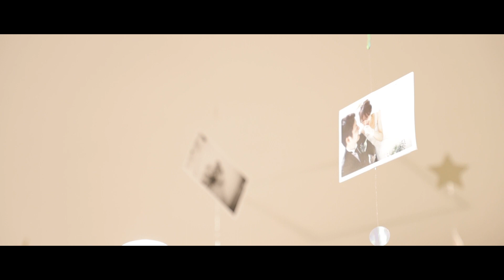【ララシャンスHIROSHIMA迎賓館】広島の結婚式場 アイケイケイウェディングが行う結婚式の動画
広島の結婚式場ララシャンスHIROSHIMA迎賓館（アイケイケイウェディング）が行う
感動の結婚式の動画をご覧ください。